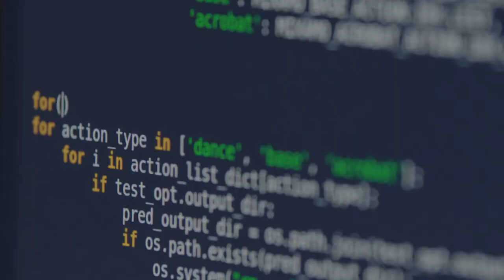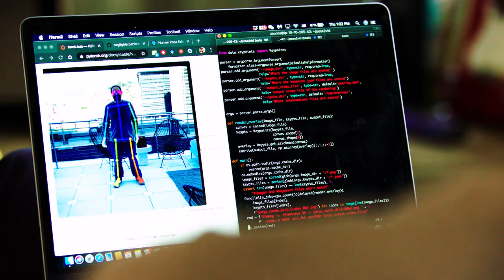Doritos Cool Ranch - Case Study